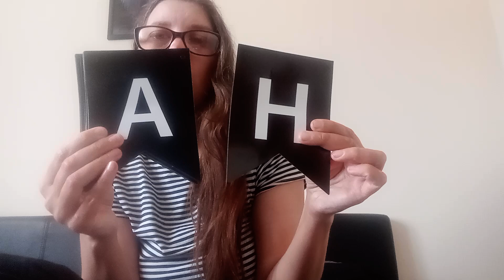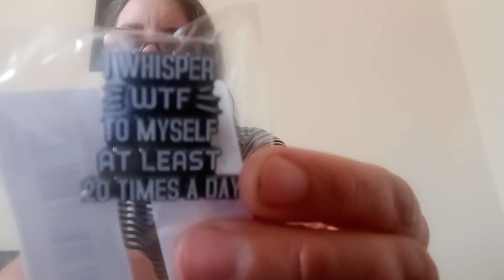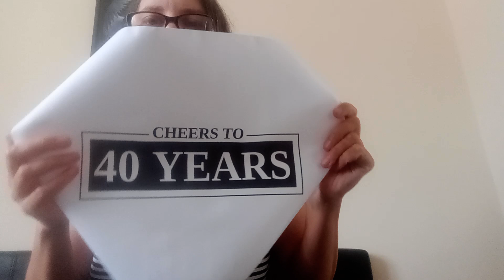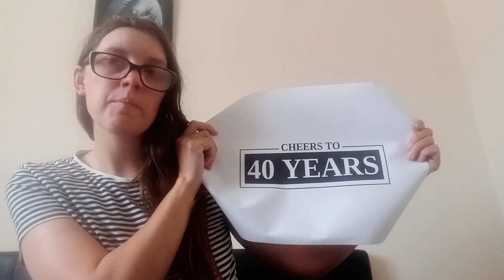TEMU HAUL BIRTHDAY ITEMS AND SO MUCH MORE